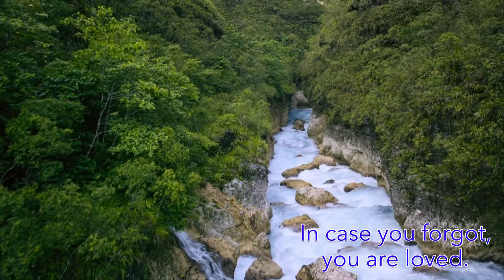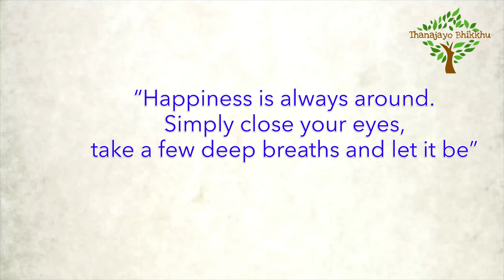Cheerful and Energetic Music: Boosting up your day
Let the music boost up your day. Wake up fresh and let's get moving.